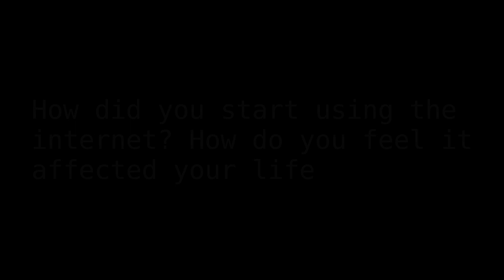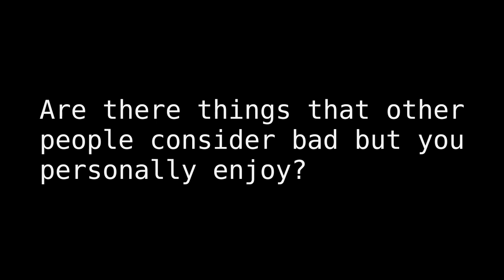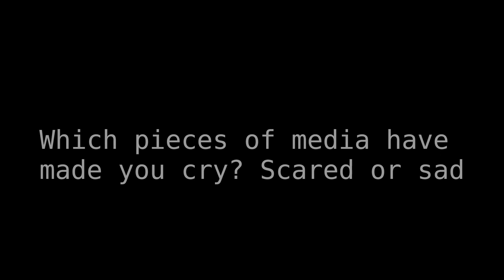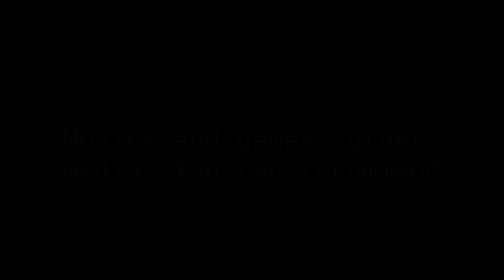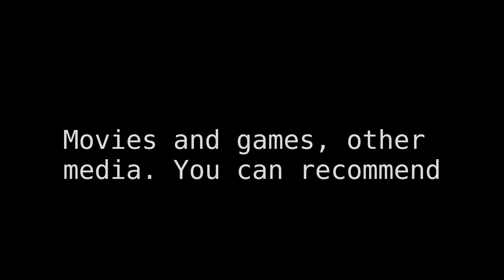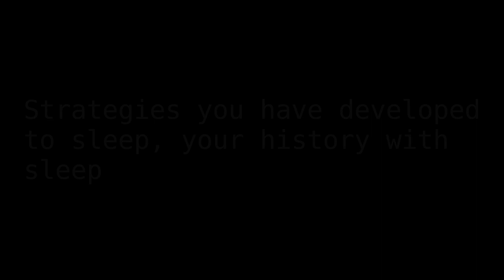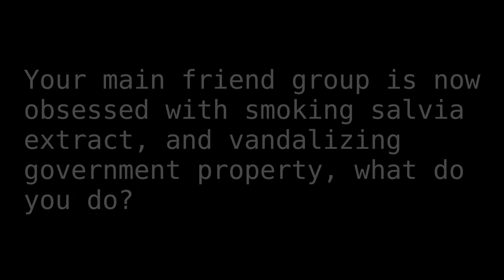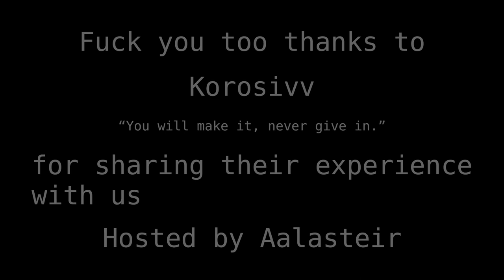Korosivv: My Story With The Internet; Artist, Gamer, Friend. / 90AA Interview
Thumbnail artwork: Korosivv

Sharing his journey of the present and past, good, bad and the... An artist, fighting game enthusiast, and my friend. An exceptional perspective on the creative process, art. Deconstructing controversial anime, recommendations of underrated media. Overcoming large personal struggles.

/ Timestamps:
00:00:00 / Introduction: Korosivv
00:00:10 / How did you start using the internet? How do you feel it affected your life
00:03:23 / How did you get into creating art?
00:10:36 / Who decides the meaning and the value of an art piece
00:15:51 / Are there things that other people consider bad but you personally enjoy?
00:24:20 / How much does the environment affect the creative process
00:30:20 / Which pieces of media have made you cry? Scared or sad
00:38:19 / How do you process negative emotions?
00:39:54 / Experiences you had with fighting games
00:51:01 / How much does one cultural background, affect one's perception of the media?
00:55:42 / Movies and games, other media. You can recommend
01:00:09 / How to make friends
01:12:32 / How did you meet Hanzo, Crisp Rat, Aalasteir?
01:19:08 / A recipe for negative and positive mental health
01:21:30 / Things to avoid
01:23:34 / Strategies you have developed to sleep, your history with sleep
01:27:03 / What makes you happy?
01:31:03 / Knowledge and skills do you use on a daily basis
01:33:01 / Talk about your history with YouTube/streaming
01:40:10 / What makes a good media review?
01:45:08 / Your main friend group is now obsessed with smoking salvia extract
01:45:36 / A studio has given you a budget of $100,000 to make an indie game, in 6 months
01:47:49 / All of a sudden you are suffering from major burnout
01:48:50 / Create a summary of your own plot to a visual novel that you would enjoy
01:51:29 / How should major corporations handle intellectual properties, and fan projects
01:54:01 / Do you collect merchandise from various franchises
01:57:02 / Give yourself a question you should answer
01:57:57 / Advice you have for life
01:59:06 / Group of trolls are trying to make you into lolcow
02:01:28 / Conclusion

Font: Trueno Regular

/ “[laughs] Things happen here about, they don't tell about. I see things. You see, they say that it's just an old man talking. You laugh at an old man, it's them that laughs and knows better.” ― Drunk; played by Joe Bill Hogan, Texas Chainsaw Massacre (1974)